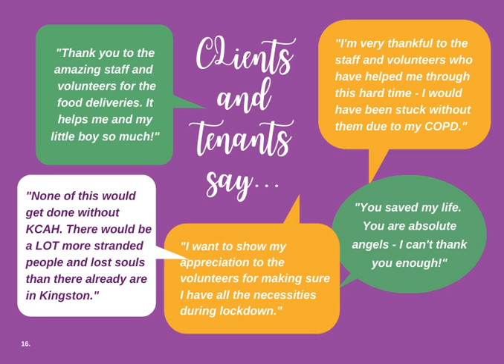KCAH COVID-19 IMPACT REPOT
'Everyone In' - KCAH's COVID-19 Impact Report. Find out about the effects of the pandemic on the homeless population in Kingston and how we have been responding.